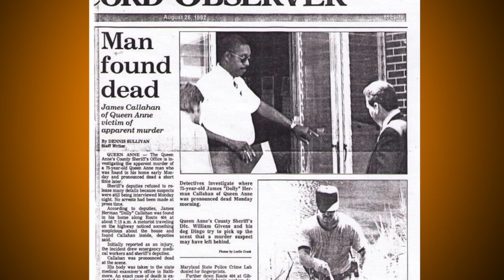Queen Anne's County Cold Case: The Murder Of Herman “Dolly” Callahan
Cold Case: August 24, 1992, Herman “Dolly” Callahan was found just inside the doorway of the residence with a single shotgun wound and was pronounced dead at the scene. Investigators are looking to locate possible witnesses who may have seen someone at or leaving the residence, clues as to why the truck was taken and then left just a short distance away, location of the possible murder weapon or additional information. Got at tip?